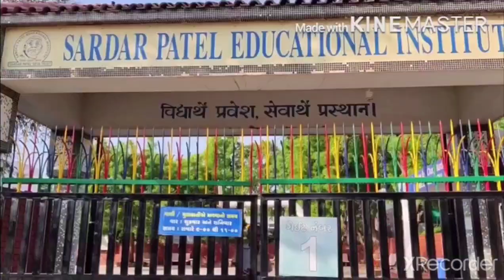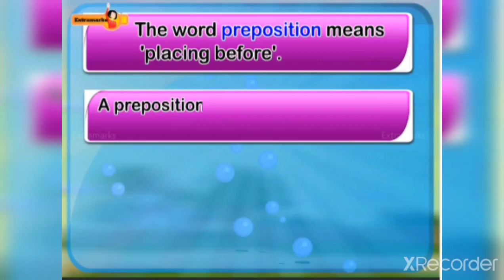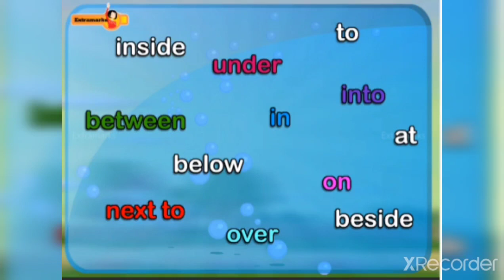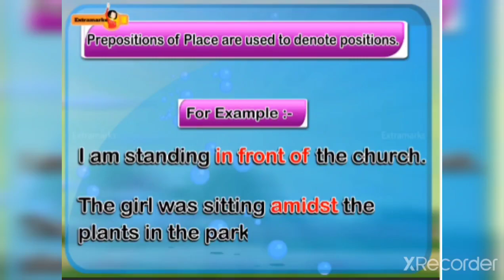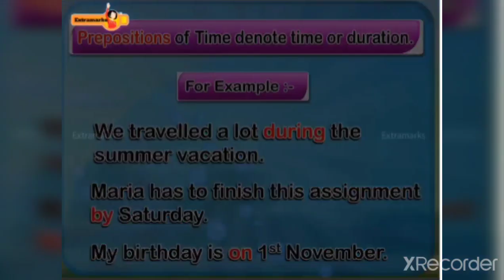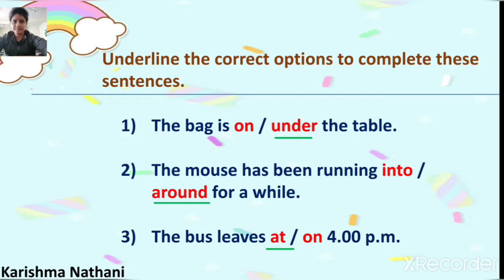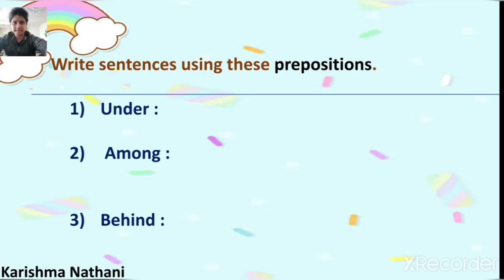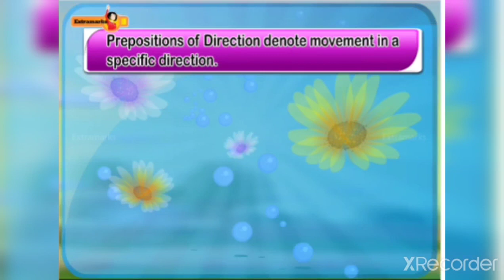STD 4 GRAMMAR LESSON 19 PREPOSITIONS DT 6 2 2021